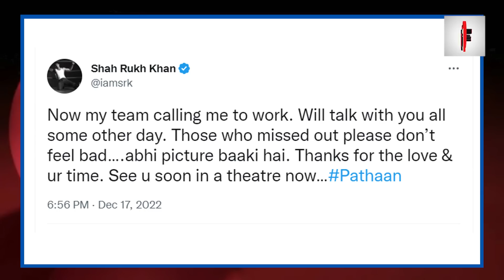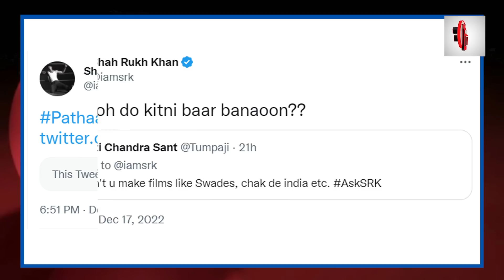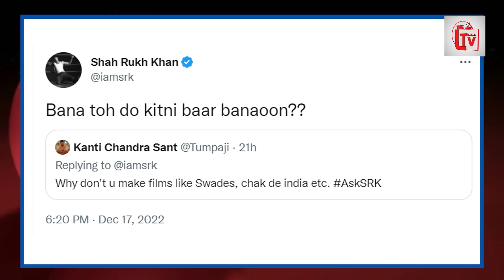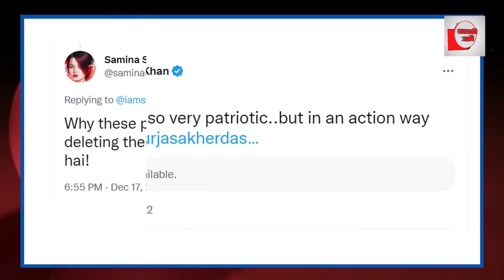Shah Rukh Khan ने दिखाया पठानी जोश, भगवा मंडली में मिर्ची लगी?